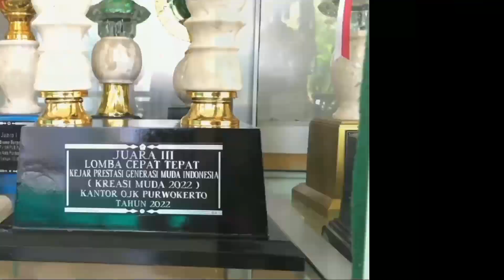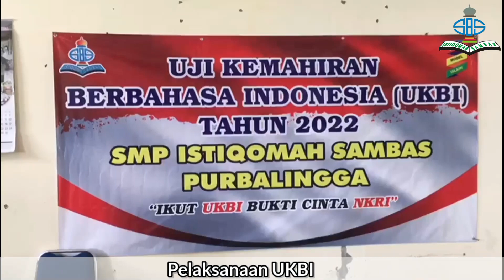UKBI Adaptif Merdeka SMP Istiqomah Sambas Purbalingga Tahap 1